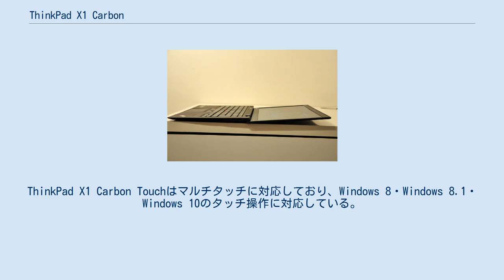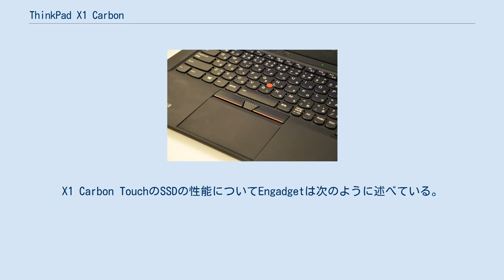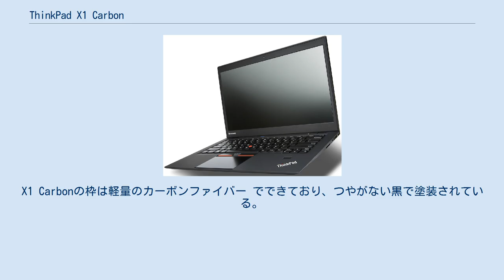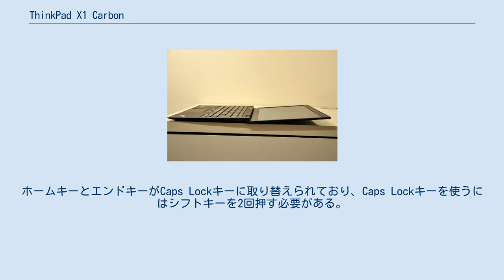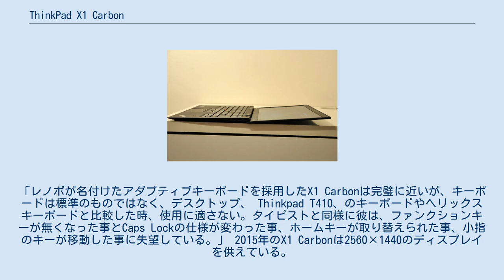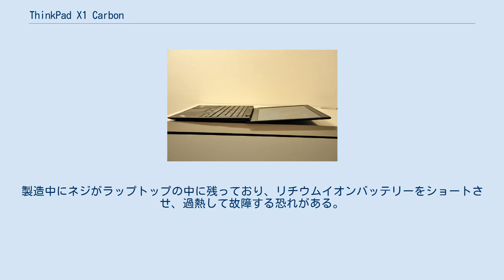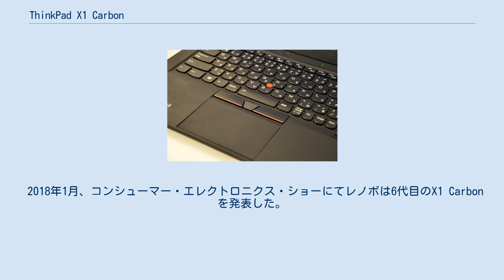ThinkPad X1 Carbon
ThinkPad X1 Carbon（シンクパッド・X1・カーボン）は、2012年にレノボが発表し、毎年新機種がリリースされているハイエンドノートパソコンであり、ThinkPadのフラッグシップモデルである。
ThinkPad X1 Carbon Touchはマルチタッチに対応しており、Windows 8・Windows 8.1・Windows 10のタッチ操作に対応している。
 2012年8月の初め、レノボはThinkPad X1の後継機としてThinkPad X1 Carbonを発表した。
X1 Carbonは中国市場で人気を受けて、中国で最初にリリースされた。
2012年11月、レノボはWindows 8のタッチ操作に対応するために、タッチスクリーンを搭載したThinkPad X1 Carbon Touchを発表した。
このディスプレイはマルチタッチの技術が使われており、同時に10本の指を検出することができる。
X1 Carbon TouchのSSDの性能についてEngadgetは次のように述べている。
「この機種は起動までに11秒ほどかかり、これはWindow 8の同じクラスのPCと同様である。我々はSSDが読み書き速度が共に非常に素早い事がわかった（551 MB/s, 518 MB/s）。我々はSSDを搭載したウルトラブックを試す最後の機会だと気づいた。」 ThinkPad X1 Carbonを最大まで開けた状態。
 ThinkPad X1 Carbonの日本語キーボード、トラックポイント、トラックパッド X1 Carbonはハードディスクの代わりにSSDを搭載している。
基本となるモデルは4GBのメモリ、Intel Core i5-3317Uプロセッサー、128GBのSSDを搭載している。
最も高額なモデルではIntel Core i7、256GBのSSDを搭載している。
X1 Carbonは有線LANを使用する際はドングルが必要になり、一部のモデルには3G,4Gの携帯のモデムが搭載されている。
 X1 Carbonの基本モデルは1600×900ピクセルで14-インチ (360 mm)のTN液晶を搭載している。
X1 Carbonの重量は1.35kgで、横12.8ミリメートル (0.50 in)、縦8.94ミリメートル (0.352 in)、厚さ17ミリメートル (0.67 in)ほどの大きさである。
X1 Carbonの枠は軽量のカーボンファイバー でできており、つやがない黒で塗装されている。
 2012年11月、レノボはWindows 8に対応したThinkPad X1 Carbon Touchを発表した。
このノートのディスプレイは10本の指を同時に識別することができる。
 CNETの批評でダン・アッカーマンは次のように記述している。
「ThinkPad X1 CarbonがほかのThinkPadと多くが異なっている事が一目でわかったが、特に非常に軽く持ち運びが出来る点が際立っていた。優れたキーボードは他のウルトラブックと比べて際立っており、でこぼこの構造の質には安心させられる。わずかにバッテリーが増量されて、もう少し安い価格で買うことができたなら、私の好きな全ての薄いノートパソコンの競合相手となり得る。」 CNETの他のレビューでニコラス・アーロン・フーが記載するところでは「ギークにとってエコノミークラスで旅行中に使えそうな14インチ(1600x900 HD+)のウルトラブックはたくさんある。これらはバックライト付きで耐水性のあるキーボード、側面にあるポート、見やすい角度、トラックポイント、タッチパッド、生体認証を含む。これは可哀想な親戚のLenovo IdeaPad U410(原文そのまま)とは違い、ユーザーを切り替えることなく、休止状態に移る事が出来る。」 X1 Carbon TouchのSSDのパフォーマンスについてEngadgetは次の様に述べている。
「この機種は起動までに11秒ほどかかり、これはWindow 8の同じクラスのPCと同様である。我々はSSDが読み書き速度が共に非常に素早い事がわかった（551 MB/s, 518 MB/s）。我々はSSDを搭載したウルトラブックを試す最後の機会だと気づいた。」 Engadgetのレビューでデーナ・ウォルマンは次のように述べている。
「このノートPCは人間工学に基づいた最良のキーボードとタッチパッドの組み合わせを持っており、赤いポインティング・スティ...